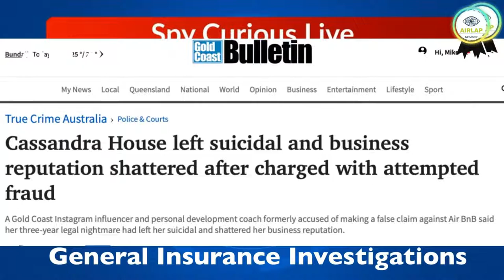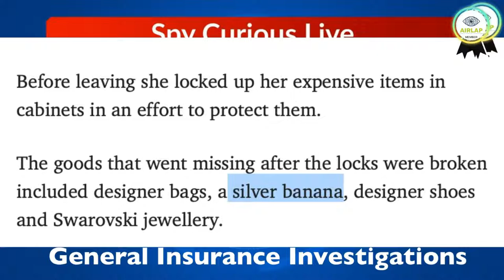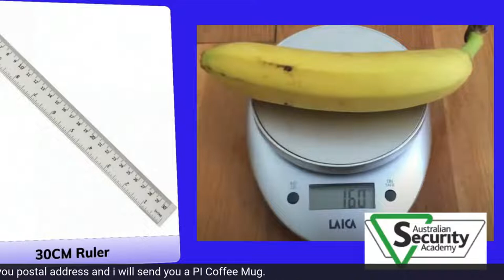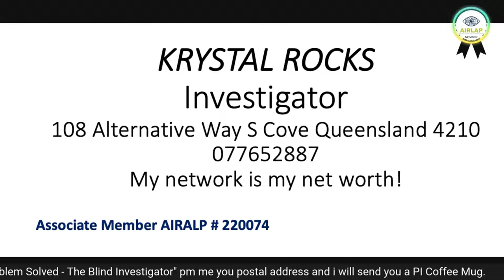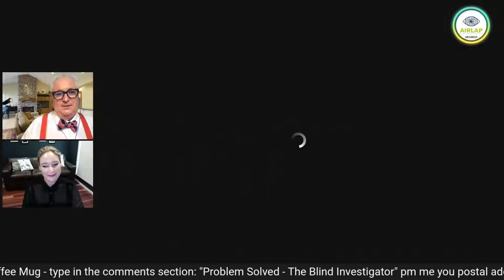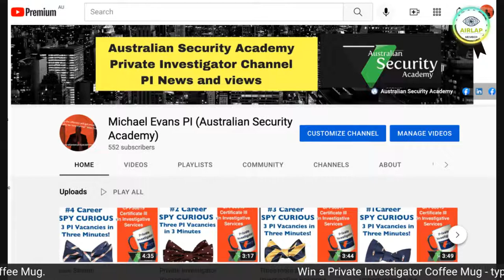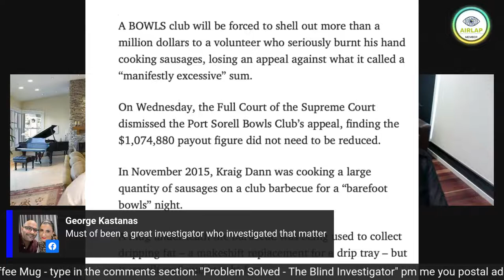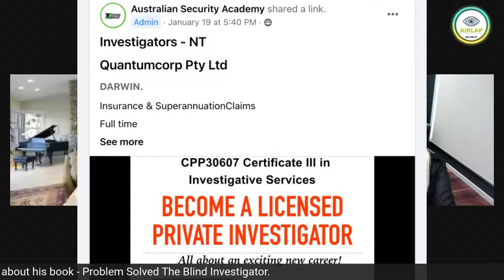Episode 129 Friday Spy Curious TM News incorporating AIRLAP meeting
Episode 129 of Spy Curious TM - The Australian Private, Government and Corporate Investigator weekly news.  Too many lawyers at the Qld CCC, job vacancies, investigation industry news.
AIRLAP Meeting 30 Minutes 1.30 PMGet your AIRLAP CPD Points General Insurance - maintain or grow your Membership Status.
2.00PM Spy Curious
Andy Chambers
Part 2 Historical School Sexual Abuse Investigations
Investigation News Job Vacancies and more.

Are you Spy Curious? - You are not alone! The weekly News Australian, Government, Private and Corporate Investigator Weekly News.

© The Australian Security Academy Pty Ltd 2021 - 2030
To enrol in an Australian Security Academy Qualification go to this
Episode 129 of Spy Curious TM - The Australian Private, Government and Corporate Investigator weekly news. This week: Electronic vehicles will replace all Surveillance liquid fuel vehicles in 5 years. And people who are 15 years old today will be sitting in the passenger seat as that driverless EV follows the subject!

Spy Curious TM has something new and exciting each week Live! What has happened this week in the Australian Civil Investigation Industry? It's the most informative riveting 30 minutes of Australian Private, Corporate Financial Crime, and Government Investigation weekly News on the internet. because it is basically .the only one!

129 straight episodes of easy to consume, uncomplicated, panic free, Covid19 Investigation Industry support. Because we care and can deliver on all things Australian Investigation weekly news, events, fun and career vacancies every week!

Yes it's the real world Licensed Private Investigator Praxis and Lexicon only available from the Investigation Instructional team at the Australian Security Academy RTO30457 since 2001. No police criminal investigation training.

Simply what will earn you income as an Australian Licensed Private, Government or Corporate Investigator in the Civil Investigation industry. Plus embarrassing unfunny jokes, more Live Stuff ups of no sound, spelling mistakes by me personally but also valuable supportive real world application of civil investigation technique. Watch the fun every Friday at 2.00PM Queensland Time 3.00PM NSW Summer Time to find out.

Don't miss it Friday FEBRUARY 4th 2022 at 1.30PM Qld time 2.30PM NSW Summertime ,here on this channel.
Study your Nationally Recognised Qualifications and join AIRLAP.
How to become a Licensed Private Investigator! How to Investigate?
How to become a Loss Adjuster? How to become a Surveillance Investigator?